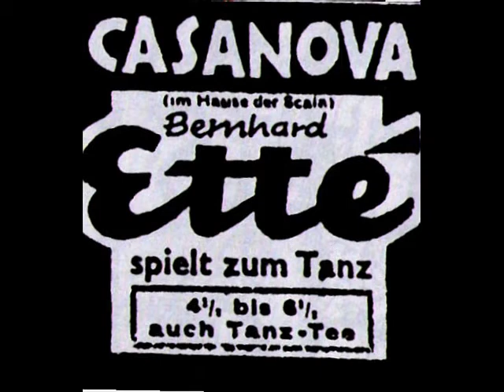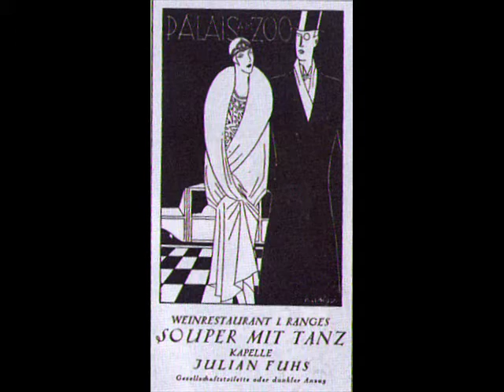Swing in Berlin: Bernhard Ette - Du darfst mir nie mehr rote Rosen schenken 1940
Bernhard Ette m.s. grossen Schauorchester, Gesang: Claire Bäuerle  - Du darfst mir nie mehr rote Rosen schenken (Dont Dare Bringing Me Red Roses Again)  Foxtrot (Michael Jary/ Bruno Balz), Tempo 1940 (Berlin)

NOTE: This song is one of pearls of the duo Jary (composer)/ Balz (text)  of  the swing era in Nazi-Germany. This lovely swinging foxtrott was made a hit of the year 1940 by the Nazi-Sirene, Zarah Leander. It was frequently recorded by German swing bands (e.g. Erhard Baushke) as a dance tune.
I did not find much about the soloist, Claire Bäuerle. She was an actress and singer mentioned as one of performers in Paul Abraham's Operette „Blume von Hawaii" in  Berlin, in 1933.